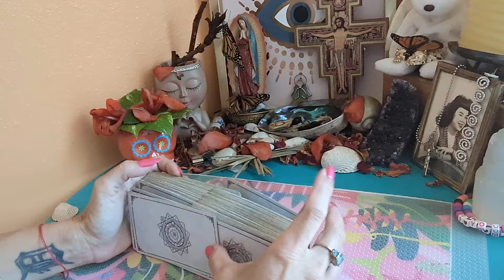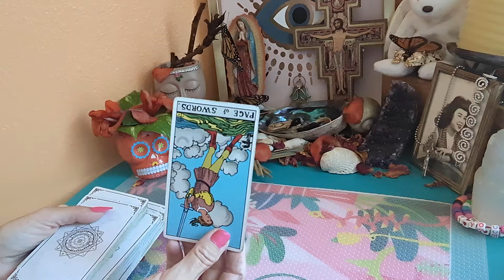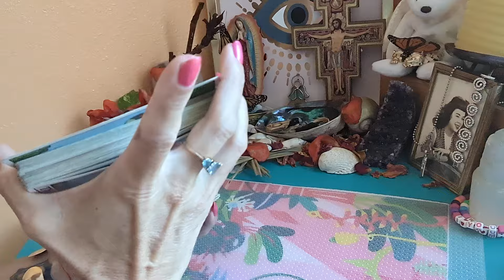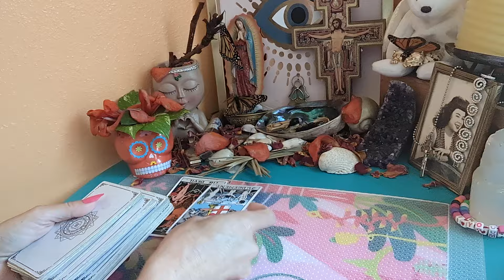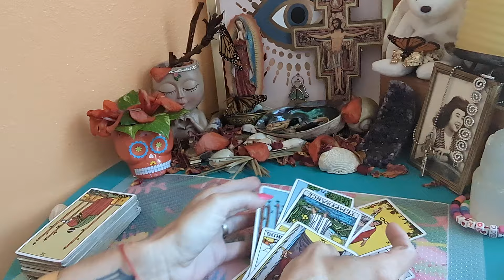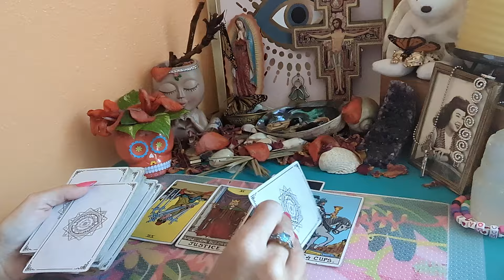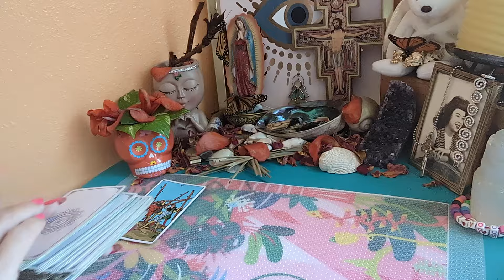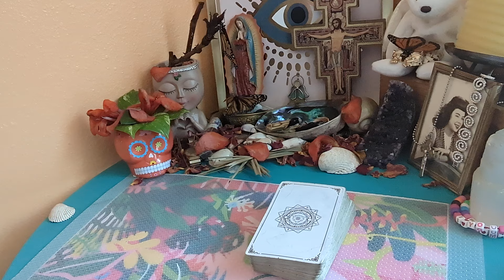🦋Best Update 2 Date 4 Catherine the Great👑Her Future Plans🦋Taking Pippa's Advice? Reading